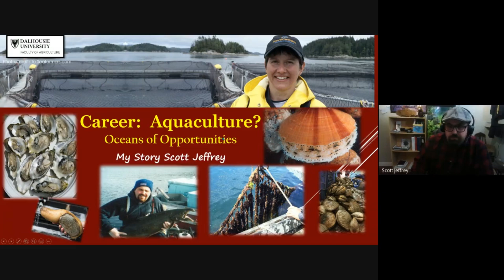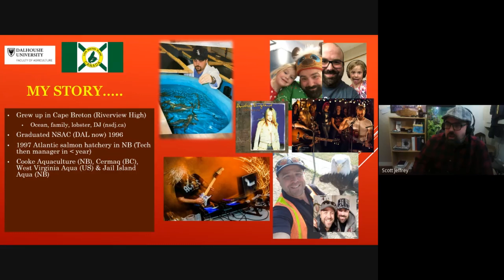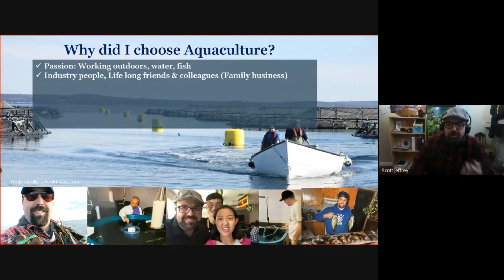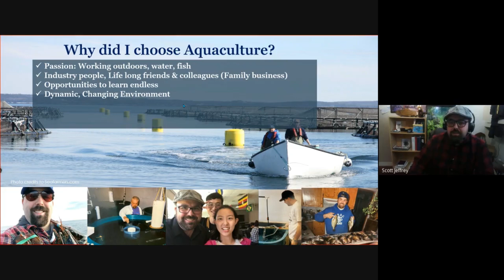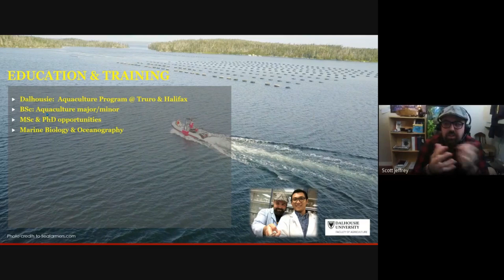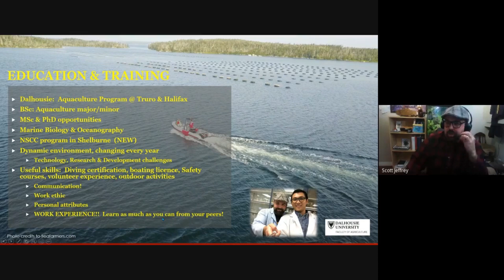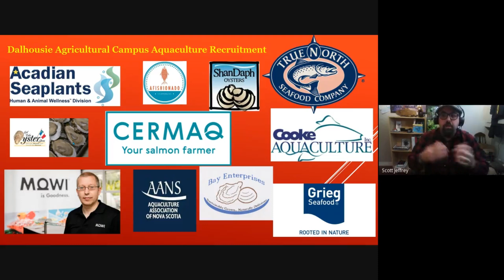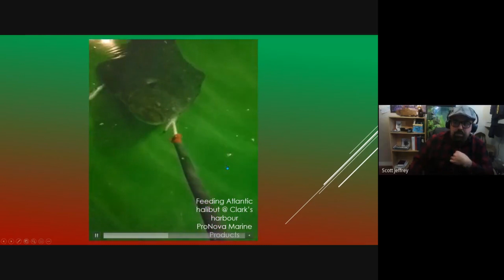STEM - Aquaculture - Scott Jeffrey